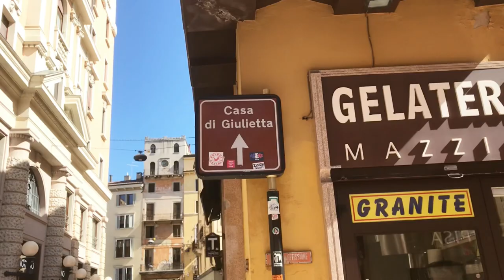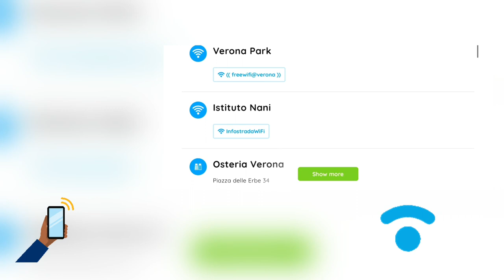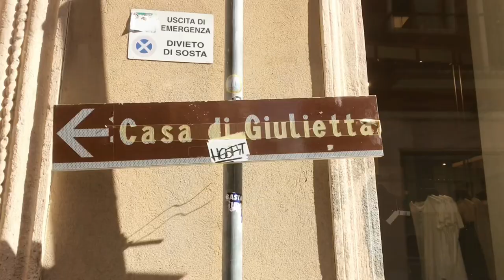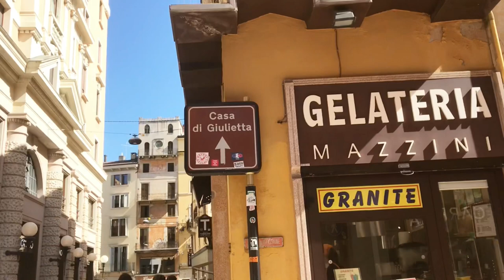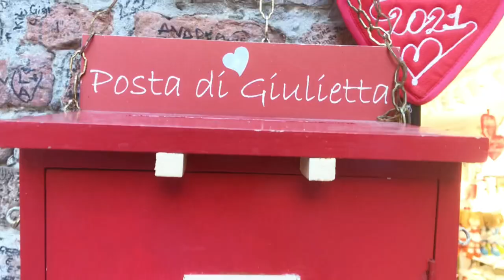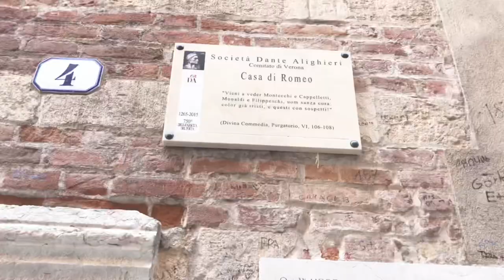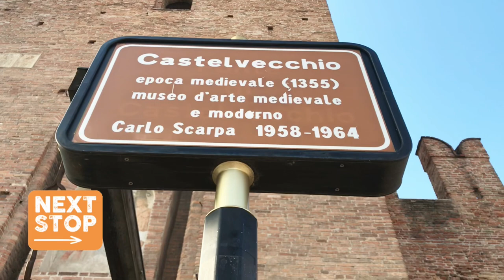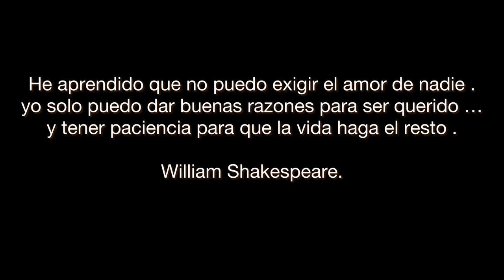VERONA ITALIA Guía de Viaje - Qué Ver en un Día y en un Fin de Semana" QUE NO PERDERSE EN VERONA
¡Bienvenidos a mi viaje por Verona, Italia! En este video, te llevaré a un recorrido por esta encantadora ciudad, famosa por ser el escenario de la legendaria historia de amor de Romeo y Julieta.

Descubre Verona, la ciudad italiana llena de historia y romance. ¿Qué ver y hacer en Verona en un día? Visita la emblemática Casa de Julieta, un imprescindible que no puedes perderte. ¿Cuántos días hay que estar en Verona? Un fin de semana es ideal para explorar sus encantos. No te pierdas los miradores que ofrecen vistas impresionantes de la ciudad. Verona, ciudad del amor y de Romeo y Julieta, es famosa por su encanto único. Además de los lugares icónicos, explora sus rincones trísticos que revelan su rica historia. ¿Qué se hace en Verona? Sumérgete en su atmósfera romántica y cultural, desde pasear por sus calles hasta disfrutar de su gastronomía. Con esta guía de viaje, descubre todos los tips para visitar Verona y sacar el máximo provecho de tu experiencia en esta joya italiana.Descubrirás los lugares más emblemáticos de Verona, como la Casa de Julieta y el impresionante Ponte Pietra. También te mostraré qué hacer en Verona en un día, brindándote consejos y recomendaciones para aprovechar al máximo tu visita.

Además, podrás disfrutar de impresionantes vistas en 4K de esta maravillosa ciudad italiana. Desde la majestuosa Arena di Verona hasta los encantadores rincones que esconde cada callejuela, te sumergirás en la belleza de Verona.

No te pierdas este emocionante tour por Verona y prepárate para vivir una experiencia inolvidable en una de las joyas de Italia.

VERONA CIUDAD DEL AMOR , porqueesfamosaverona, Porque es famosa Verona?
Verona fue bautizada como a la ciudad del amor por tener bajo su patrimonio histórico la casa de Romeo y Julieta￼,

Casa de Julieta
Via Cappello, 23, 37121 Verona VR, Italia

cuanto cuesta entrar a la casa de julieta ?
el precio es de 6 euros pero si deseas visitar la tumba entonces deberas comprar el de 7 euros,
compra los ticket aqui esta es la pagina oficial.

que hay para ver en la casa de Julieta?
en la casa de julieta hoy en dia convertida en museo encontraras los trajes y la cama que se ultilizo en la pelicula Romeo y Julieta asi que numerosa obras, ve definitivamente vale la pena ir,

lugares de interes turistico gratis en verona.

Piazza delle Erbe. ...
Centro Storico. Puntos emblemáticos y de interés • Paseos por zonas históricas. ...
Piazzale Castel San Pietro. , Castillos. ...
Piazza Brà
Ponte Scaligero.
Ponte Pietra.
Piazza dei Signori. ..
Via Mazzini.
12. I Portoni della Bra
13Cortile Mercato Vecchio e Scala della Ragione verona

NO TE PIERDAS UNOS DE LOS MIRADORES MAS BONITOS EN VERONA GRATIS,